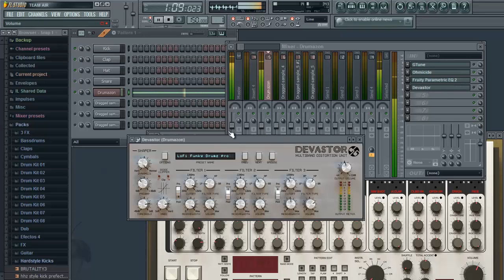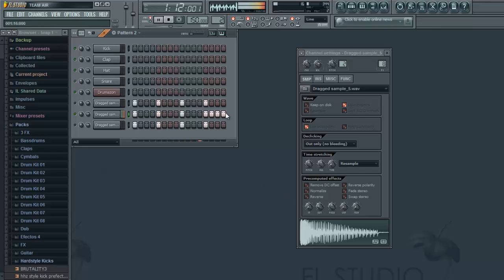Omega Dae Cron - Hardstyle Kick Test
This is a test of a hardstyle kick XD